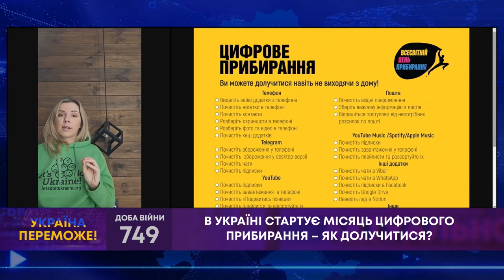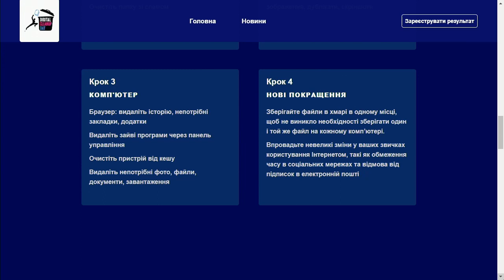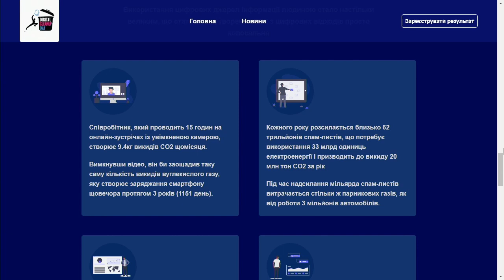ТВ7+. В УКРАЇНІ СТАРТУЄ МІСЯЦЬ ЦИФРОВОГО ПРИБИРАННЯ – ЯК ДОЛУЧИТИСЯ?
Гість: ЮЛІЯ МАРХЕЛЬ – лідерка екологічного руху Let`s do it Ukraine.